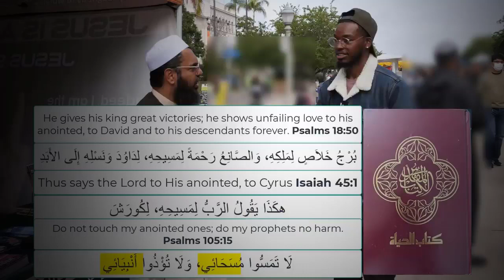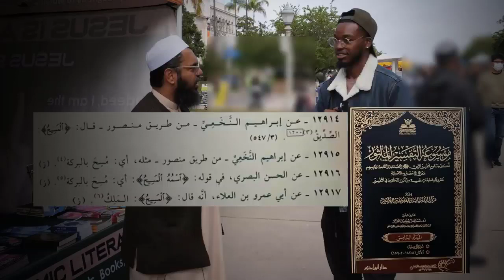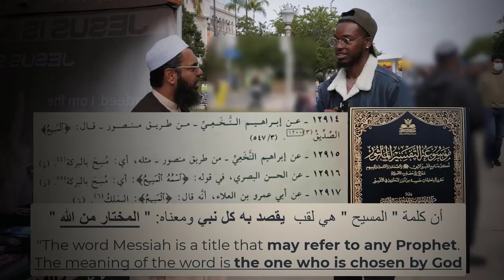Meaning of Al-Masih from Bible - Mufti Uthman